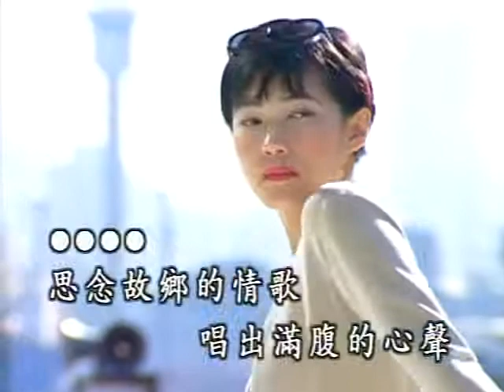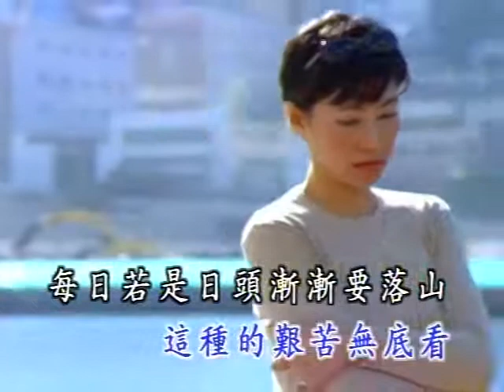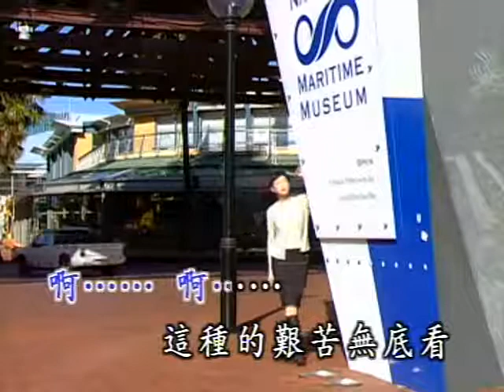羅時豐-風飛沙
風飛沙

作詞：陳百潭
作曲：陳百潭

思念故鄉的情歌　唱出滿腹的心聲
目睭像英著風飛沙　啊～目屎像雨水滴袂煞

啊～　啊～　這種的艱苦無底看
每日那是日頭漸漸要落山　心內越孤單